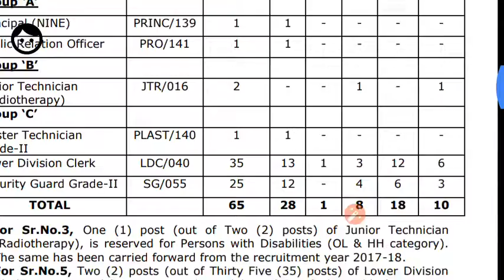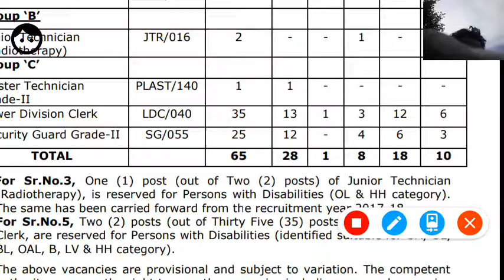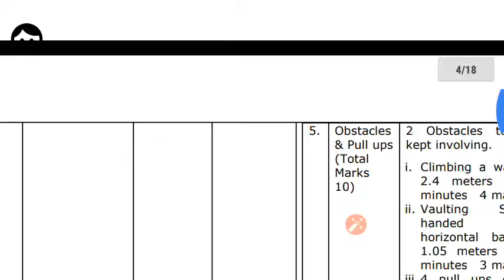PRINCIPAL LDC SECURITY GUARD VACANCY